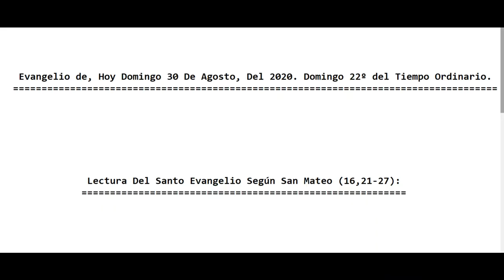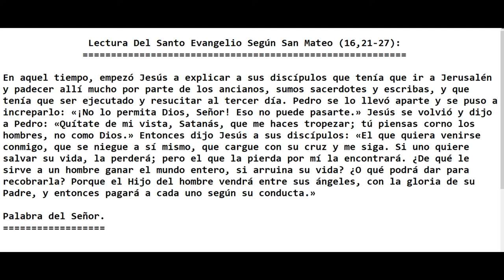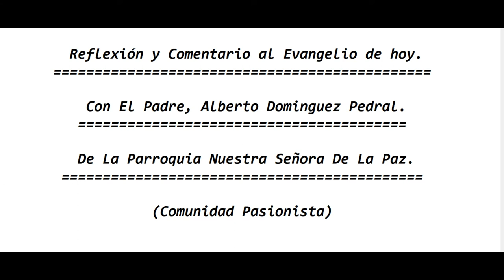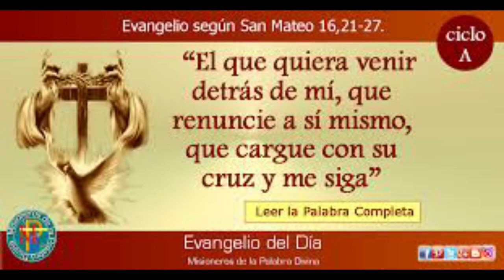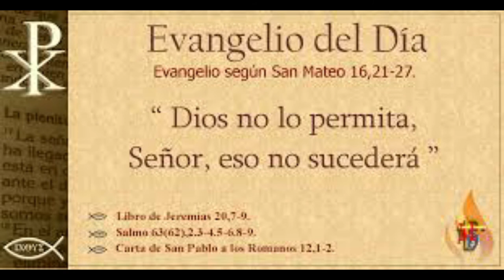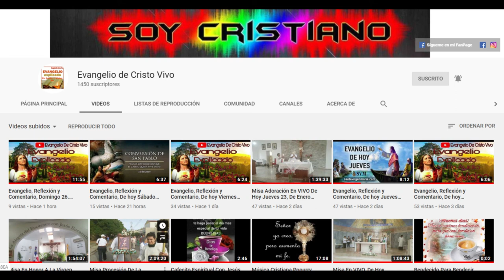Evangelio de Hoy Domingo 22º del Tiempo Ordinario, 30 De Agosto Del 2020. Con el P. Alberto